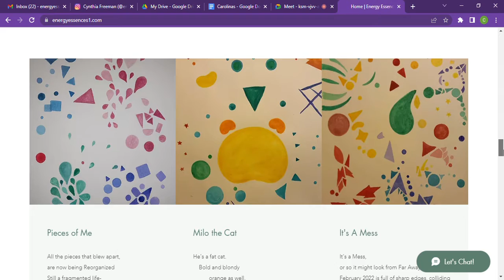Energy Essences Welcome, What Is An Energy Essence & What Does it Mean?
Welcome to this Channel that shows Energy Essences, intuitive paintings for people, pets, loved ones, relationships, places and times. Each video talks about one Energy Essence painting and the intuitive reading that comes along with it. Some are specific and some are more general.